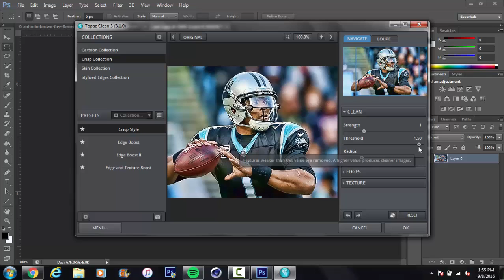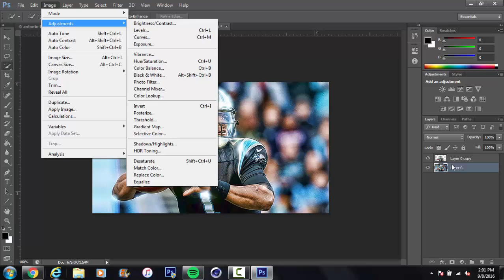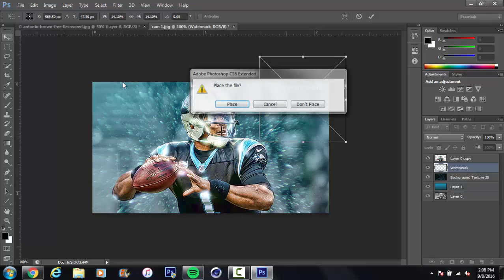Speed Art #6 l Cam Newton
Song : G-Eazy - Must Be Nice Mix